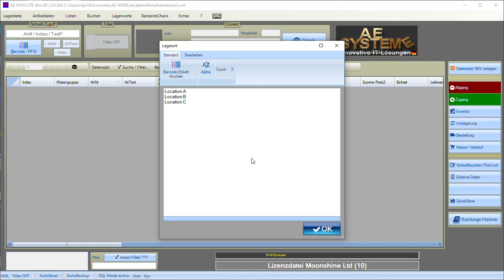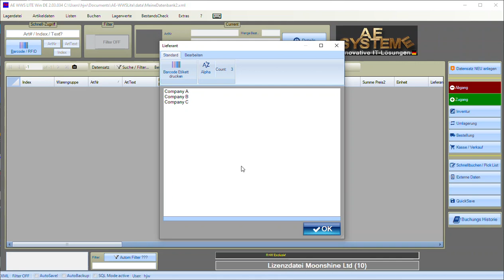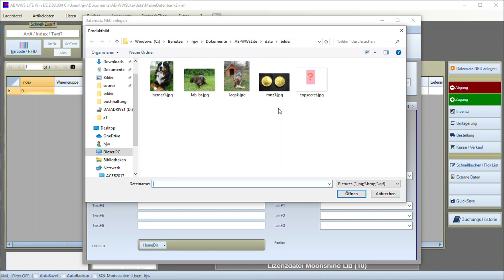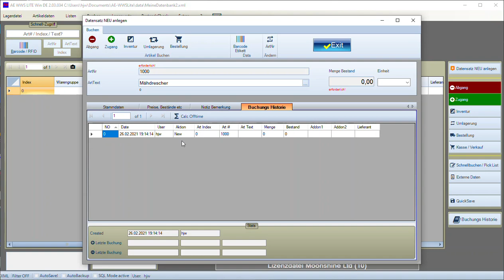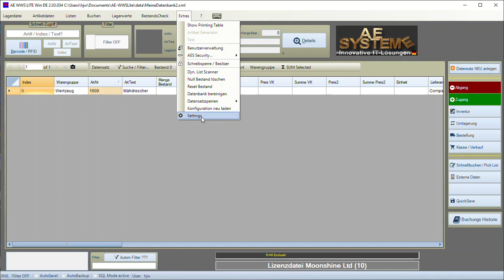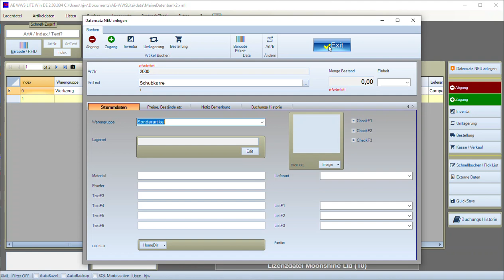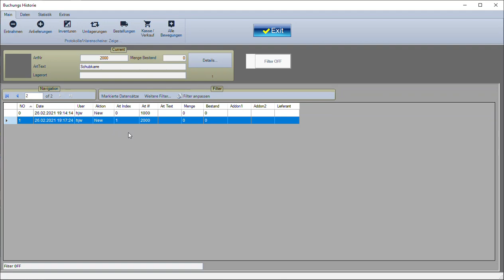AE WWS Lite Lagerverwaltung: Neuen Datensatz anlegen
In diesem kurzen Video beschreiben wir, wie einfach man einen Datensatz in der Artikelverwaltung AE WWS Lite anlegen und Stammdaten erzeugen kann.